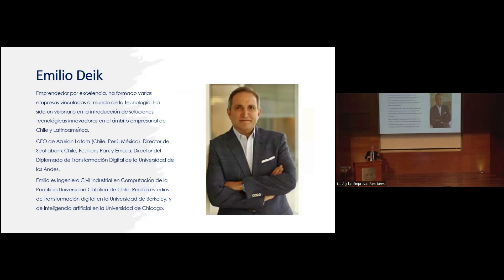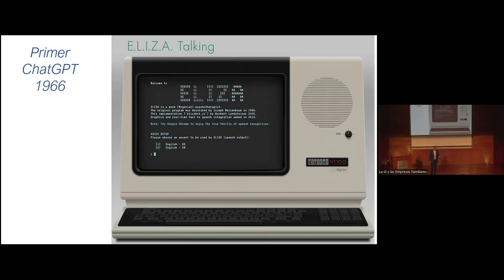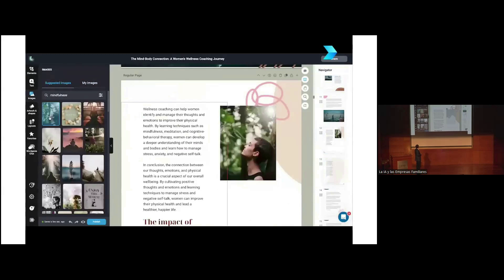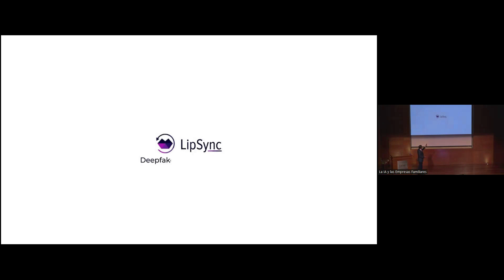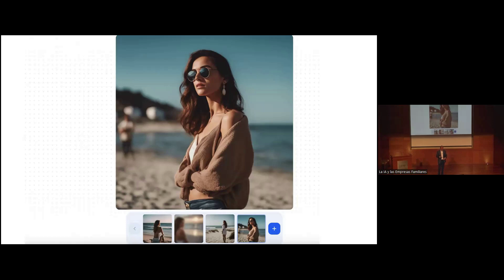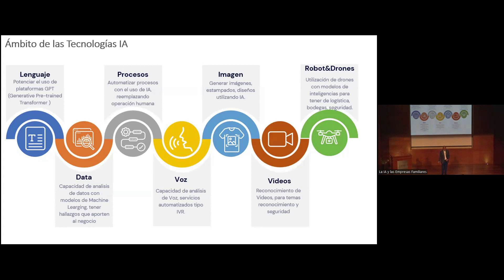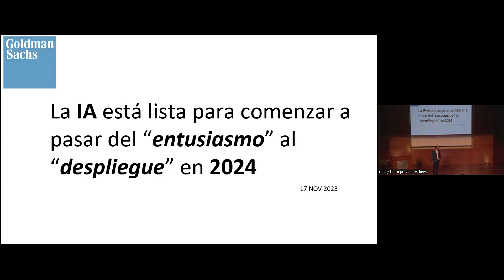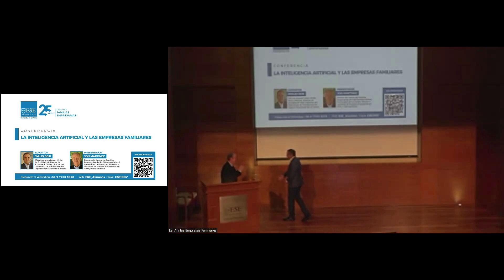Conferencia "La Inteligencia Artificial y las empresas familiares" - Centro de Familias Empresarias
Conferencia organizada por el Centro de Familias Empresarias del ESE Business School, y que se realizó el 20 de marzo de 2024 en el ESE. Contamos con la presentación del profesor Jon Martínez, director del centro, y de Emilio Deik, CEO de Azurian Latam (Chile, Perú, México), director de Scotiabank Chile, y director del Diplomado de Transformación Digital de la Universidad de los Andes.

La Inteligencia Artificial ha llegado para quedarse. Ha irrumpido con gran fuerza en 2023 en todos los ámbitos, y en particular en el ámbito de la empresa. Se presume que este año intensificará su marcha triunfal y afectará a muchos sectores, no sólo en temas tales como productividad y empleo, sino también en muchos otros, algunos de los cuales ni siquiera imaginamos. Las empresas familiares, al ser la inmensa mayoría de las empresas privadas a nivel mundial y nacional, no están al margen de este nuevo fenómeno. Es clave, entonces, entender bien esta realidad y analizar su impacto presente y futuro en el mundo empresarial.